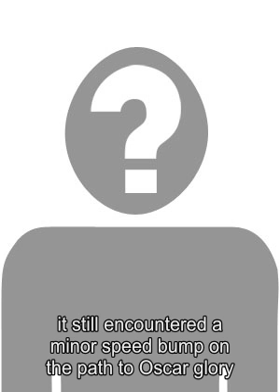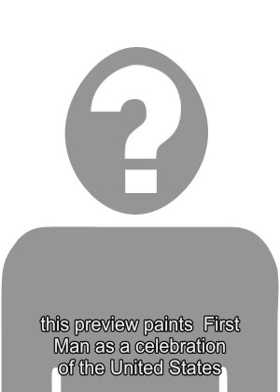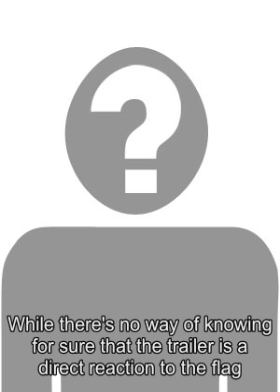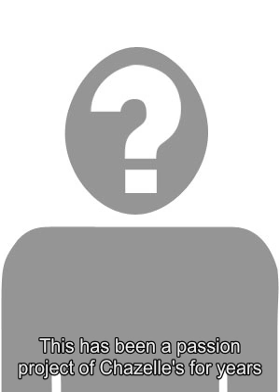Bruce Willis' Superhero Named Overseer in New Glass Teaser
David Dunns superhero name in Glass will be The Overseer, according to the films latest teaser. Bruce Willis first appeared as the character in 2000s Unbreakable and didnt return to the big screen until last year, when he made a surprise cameo at the end of Split - confirming the two M. Night Shyamalan vehicles take place in the same universe. Dunn will have a principal role in Glass , where he will look to thwart a deadly plot orchestrated by Mr. Glass and Kevin Wendell Crumb/The Beast. Universal is making the necessary preparations for the next wave of Glass marketing, with plan to unveil a new trailer later this week . In the days leading up to the theatrical preview, the studio is shining a spotlight on Glass trio of main players. Yesterday, James McAvoys Crumb received a motion poster, and now its Willis turn. And this one reveals Dunns superhero moniker. Related: 2019 Will Have The Most Superhero Films Ever Released Posted on the official Glass Twitter account, the teaser proclaims David to be The Overseer. Dialogue plays over the animation, with Dunn desperately telling someone he needs to findthe young girls (presumably the group of cheerleaders Kevin has locked up in the first trailer ) and stop a mass murderer. Bruce Willis is The Overseer. The Overseer certainly sounds like an appropriate name for Dunn, as hes considered to be the citys watchful protector. In a way, it also connects to his abilities, since he can see transgressions a person has committed by touching them. What will be interesting to see is how David received this title. A strong possibility is that it originated with Davids son, Joseph, who was very into the idea about his father being a superhero. That shared secret between them is a key part of their relationship, which has no doubt evolved over the years. Its also plausible the local media (or even social media) came up with it as they cover Davids various exploits. If hes going by The Overseer (and not just David Dunn), it implies hes been active as a superhero since the events of Unbreakable , and no doubt has attracted plenty of attention. In recent years, Willis has been criticized by viewers for sleepwalking through performances (see: Death Wish ) and picking up paychecks, but hes still capable of delivering a solid turn when the material is strong. His role in Looper was seen by many as his best in a long time, and hopefully Glass can be another return to form. Willis has worked well with Shyamalan before, so theres no reason to believe the pair cant hit another home run. Working with Samuel L. Jackson and McAvoy should also push Willis to go the extra mile while he revisits the Dunn character. Source: Glass/Twitter Tags: glass